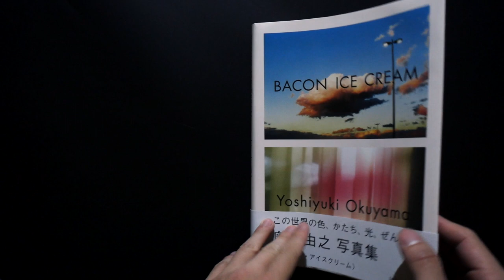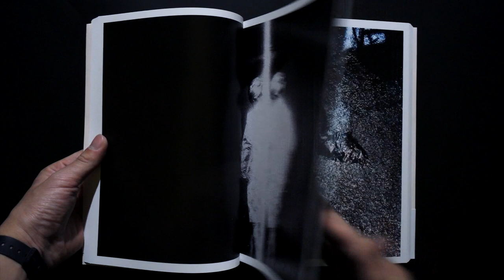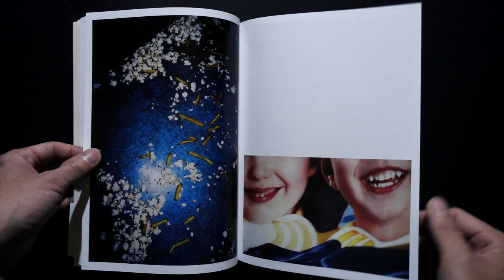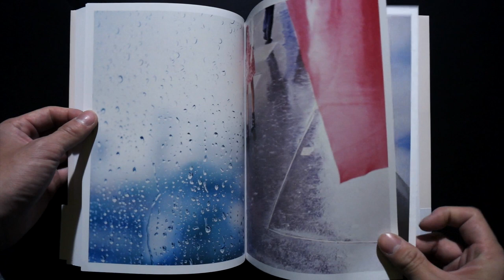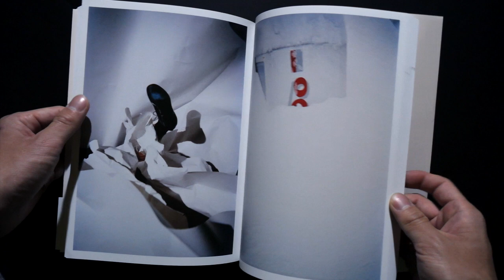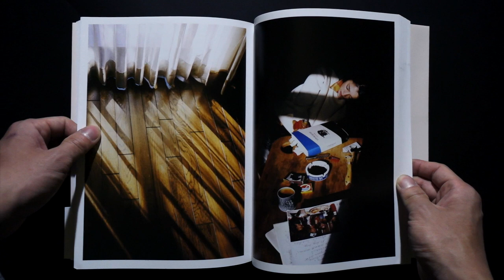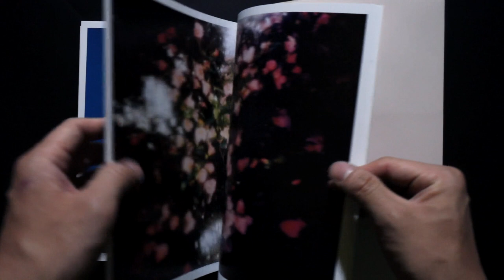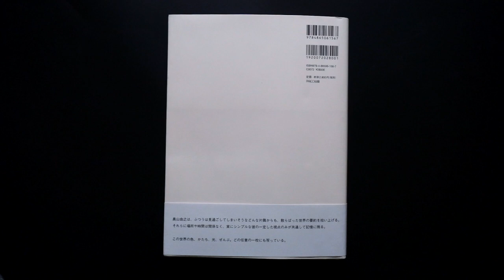奥山由之╱Yoshiyuki Okuyama - Bacon Ice Cream